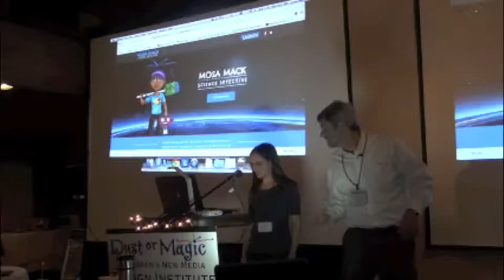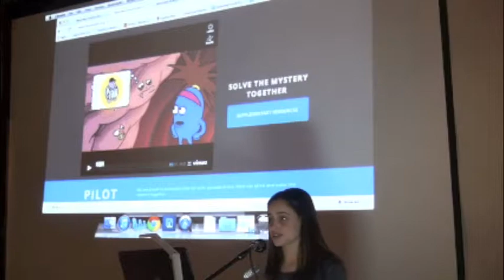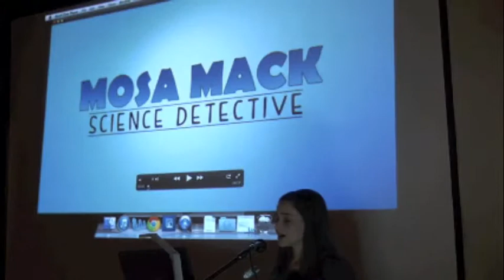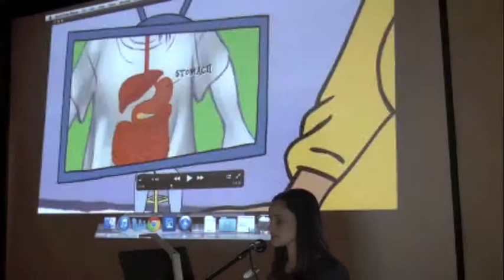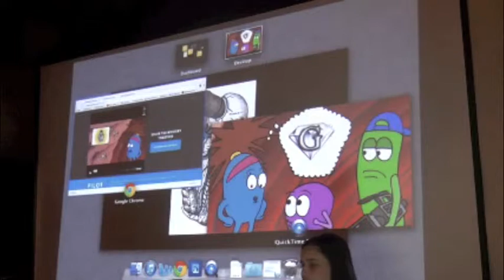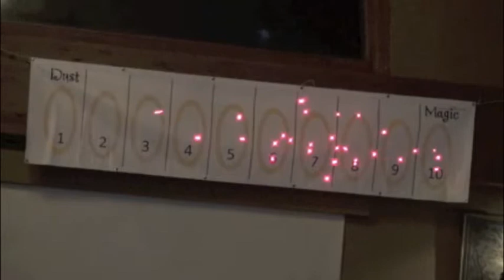Dust or Magic - Mosa Mack Science Detective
Dust or Magic
Lissa Moses Johnson demonstrates Mosa Mack Science Detective, an inquiry-based animated science mysteries that empower girls and children of color in science.